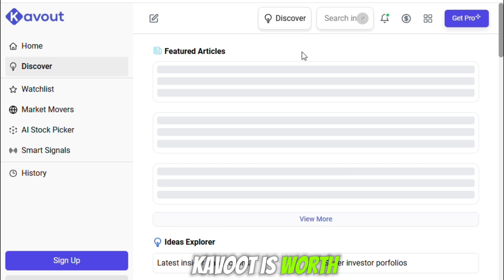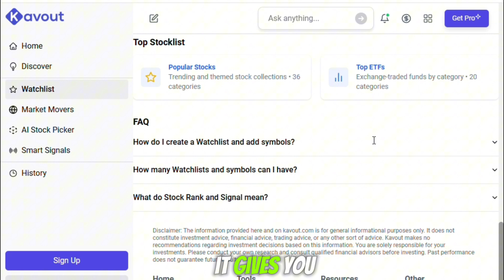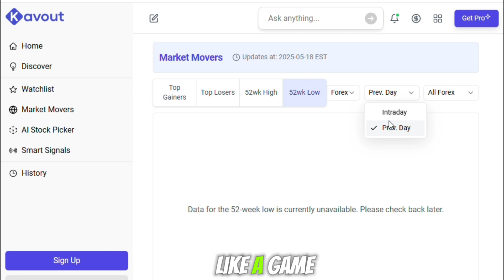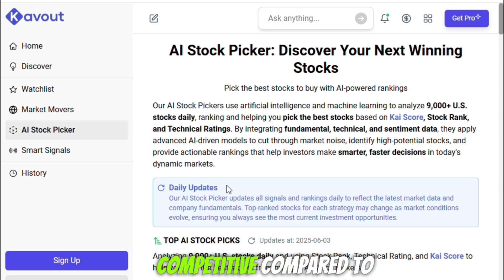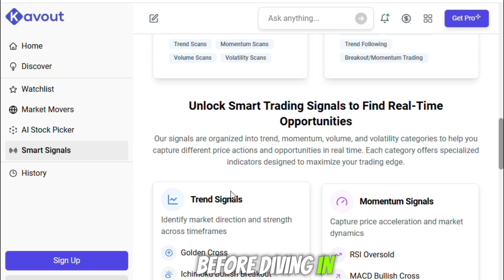Kavout AI Review : Can This Tool REALLY Predict Winning Stocks?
Learn Kavout AI Review  . Can This Tool REALLY Predict Winning Stocks.
Kavout is an AI-driven investment platform that uses big data and machine learning to help investors make smarter decisions. It provides tools for investment analysis, screening companies based on various factors, and generating trading signals. Kavout's platform aims to empower investors, both novice and professional, with insights and strategies for efficient and intelligent investmen

How to Tech is the home of technology-based how-to's, guides & tips.

How To Tech